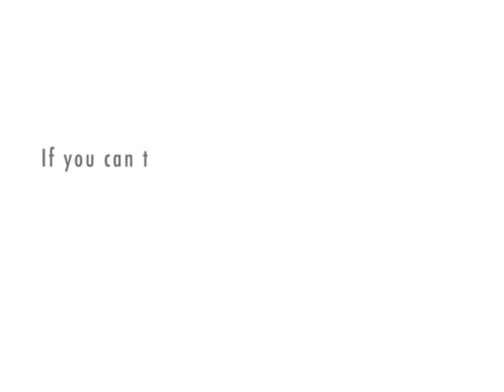Get me a doctor